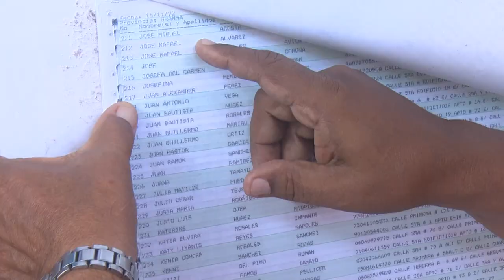Ejercen artistas granmenses su derecho al voto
Creadores de la vanguardia artística granmense también ejercieron su derecho al voto este domingo. Ellos avalan con su asistencia a las urnas, la valía del proceso electoral cubano.